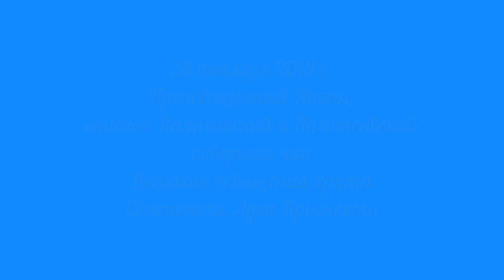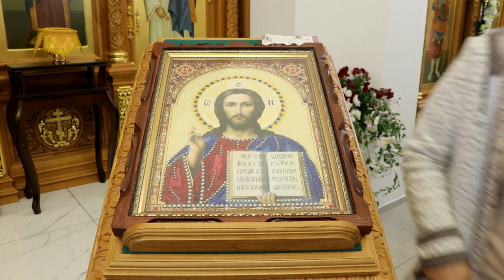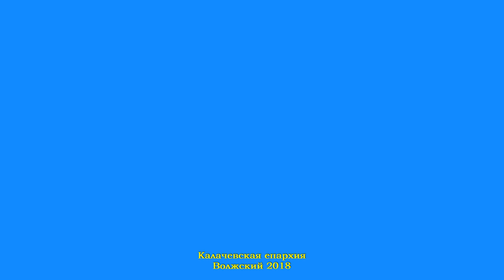Великое освящение храма Святителя Луки Крымского свершилось в Калачевской епархии.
28 октября 2018 г., в Неделю 22-ю по Пятидесятнице, в Волжском благочинии состоялось Великое освящение храма в честь святителя Луки, архиепископа Крымского и Симферопольского. Чин Великого освящение возглавил епископ Калачевский и Палласовский Иоанн в сослужении благочинного Волжского округа протоиерея Александра Копейкина, настоятеля храма протоиерея Юрия Гарбуз, духовенства благочиния.На богослужении присутствовали председатель Волжской городской Думы Дмитрий Ястребов, депутаты Надежда Бояркина и Юрий Дудник, президент Волжской торгово-промышленной палаты Владимир Глухов, многочисленные прихожане.

После освящения в храме состоялась Божественная литургия, по окончании которой Его Преосвященство обратился к верующим с Архипастырским словом и отметил тех, кто принял активное участие в строительстве церкви и жизни прихода.

Владыка Иоанн наградил главного ктитора храма Александра Ивановича Ярошенко орденом преподобного Серафима Саровского III степени. Супруги Малык Герман Андреевич и Екатерина Александровна были удостоены Архиерейских грамот. Медаль ордена Святой княгини Ольги была преподнесена Елене Владимировне Майер. Благотворители были отмечены Благодарственными письмами от администрации г. Волжского и медалями за вклад в развитие города.

Освящение, или «обновление» храма – это большой праздник для православного прихода, который совершается единожды и архиереем.

Православный приход в честь Святителя Луки, архиепископа Крымского и Симферопольского, был основан в городе Волжском в 2005 году. Указом  правящего Архиерея   Митрополита Волгоградского и Камышинского Германа первым настоятелем был назначен  священник Алексий Тарасов. В декабре 2006 года настоятелем стал благочинный (на тот момент) Волжского округа протоиерей Пётр Симора. В 2009 году  приходу был передан в безвозмездное срочное пользование земельный участок. В 2010 году  было начато строительство крестильного храма  в честь Святого Богоявления.  В ноябре 2010 года  настоятелем прихода назначен священник Юрий Гарбуз.

26 ноября 2010 года по благословению Митрополита Волгоградского и Камышинского Германа  были освящены и установлены купола крестильного храма.  19 апреля 2011 года  совершено освящение колоколов крестильного храма и произведена их установка. В сентябре 2011 года на приходе была открыта воскресная школа. А через год начато строительство главного храма.

В мае 2014 были освящены колокола для звонницы большого храма, а 11 июня прошла первая Божественная Литургия в новом, строящемся храме.

20 августа 2014 года состоялось освящение куполов и крестов большого храма, который был построен в самые короткие сроки.